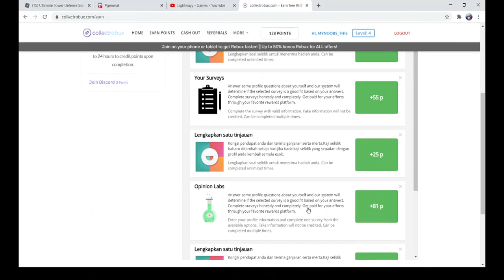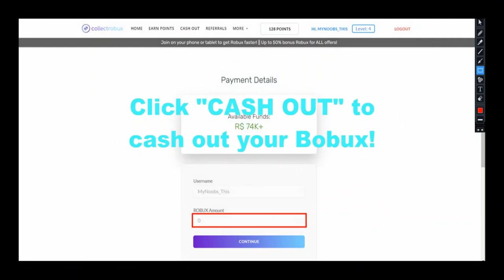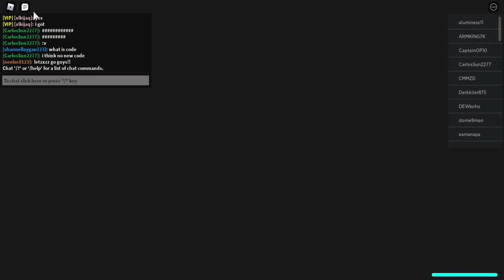NOOB TO PRO EP 3 - Finally Getting 6 Star Golden Frieza! All Star Tower Defense (Roblox)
Song: Gotoubun no Katachi
Anime: Gotoubun no Hanayome∬

Original Artist: Nakano-ke no Itsutsugo
Arranged by: zzz
Song: Kaikai Kitan
Anime: Jujutsu Kaisen

Original Artist: Eve
Arranged by: zzz
Song: Iro Kousui
Anime: Horimiya

Original Artist: Kamiyama Yoh
Arranged by: Ben Playing